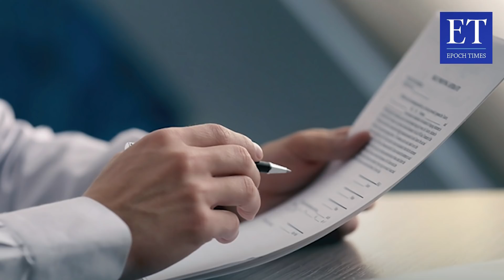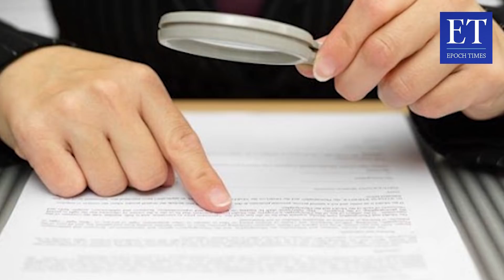Kim Jong-un Disebut Pura-Pura Meninggal Dunia, Ungkap Pembangkang Korut Yeonmi Park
Desas-desus tentang kondisi kesehatan Kim Jong-un masih bertebaran, tetapi media resmi Korea Utara belum merilis foto yang berkaitan dengan dirinya sehingga menimbulkan berbagai spekulasi. Seorang pembelot wanita Korea Utara Yeonmi Park mengungkapkan bahwa Kim Jong-un sebenarnya berpura-pura meninggal dunia. Dia sedang mengisolasi diri untuk menghindari  epidemi.